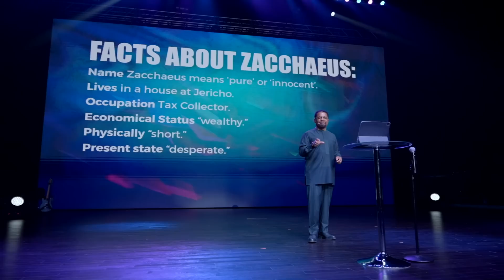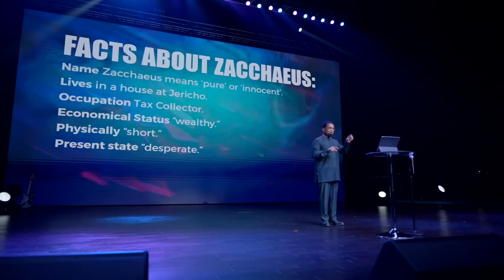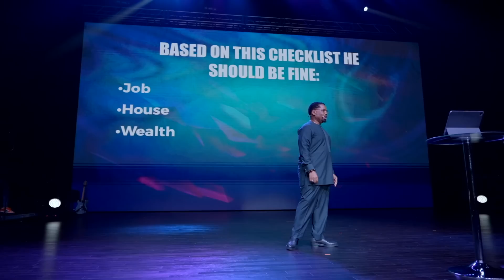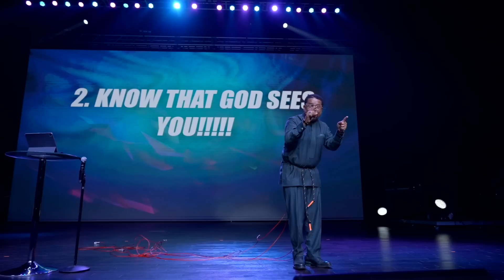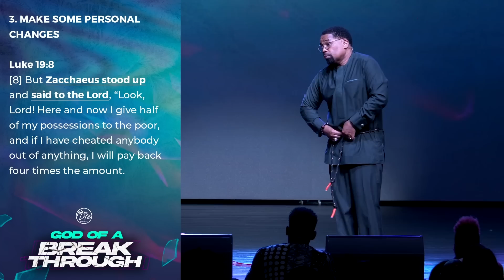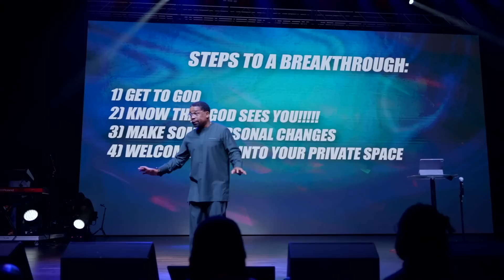God of a Breakthrough || Your Family || Pastor John F. Hannah